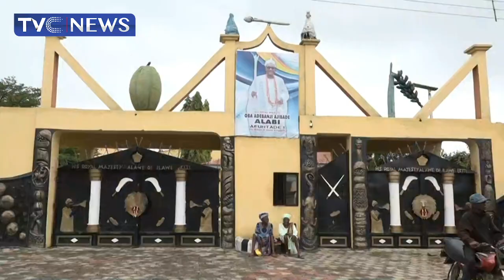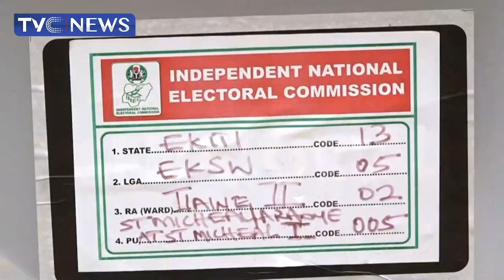TVC News Reporter, Ayomide Ajeigbe Samples Opinions Of Ekiti Voters On Conduct Of Guber Poll